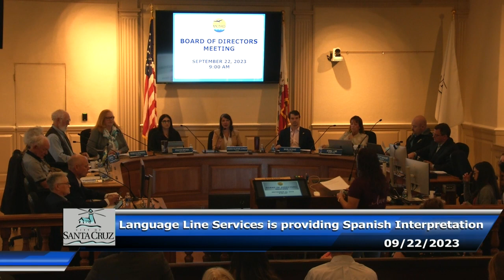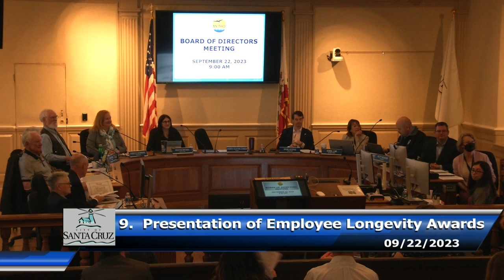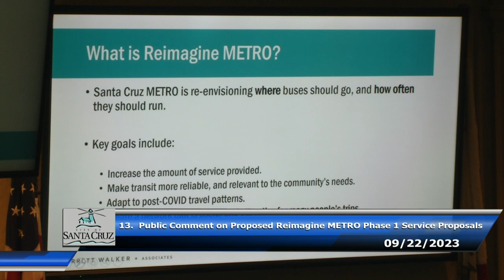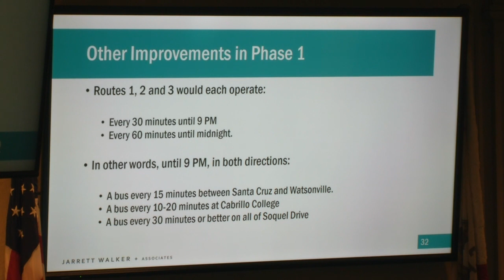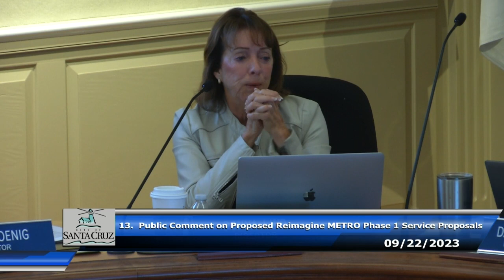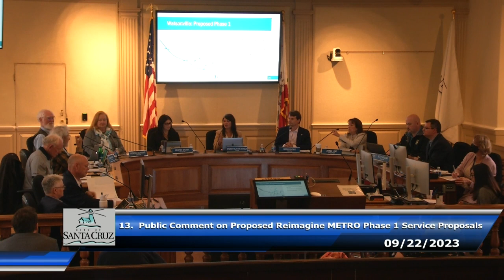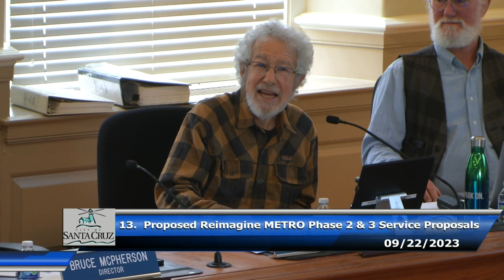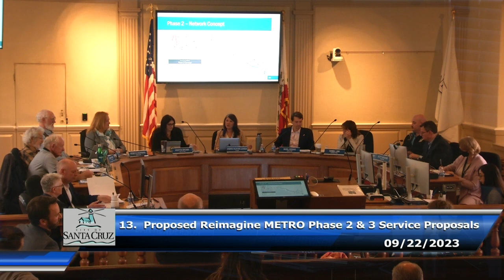Santa Cruz Metro Transit District 09/22/2023